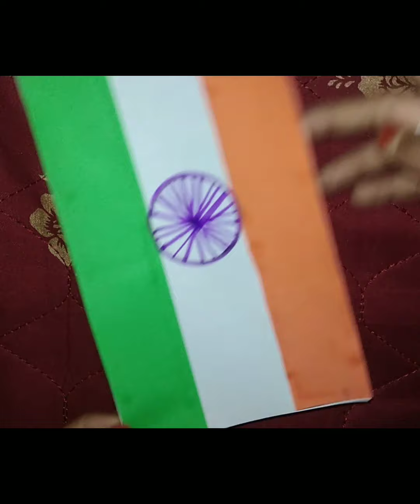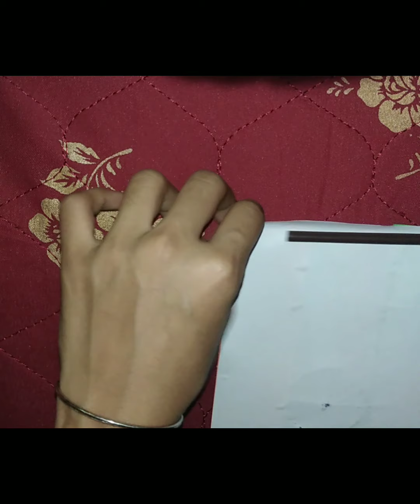independence day flog making "സ്വാതന്ത്രദിനം"